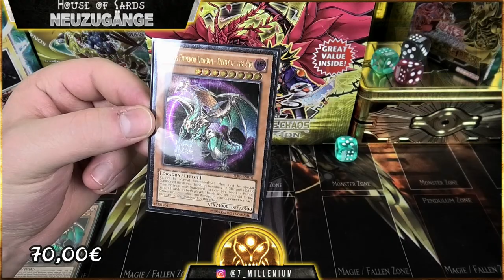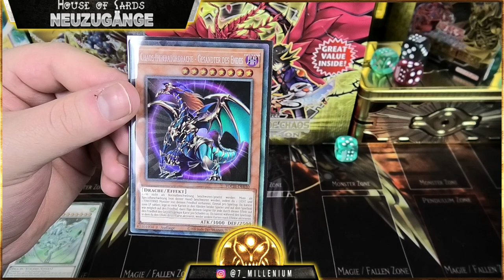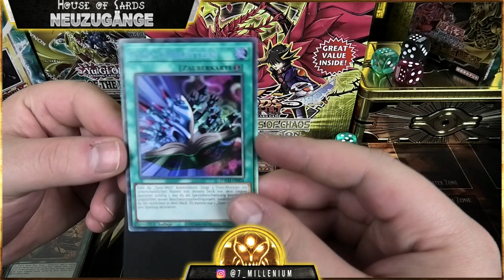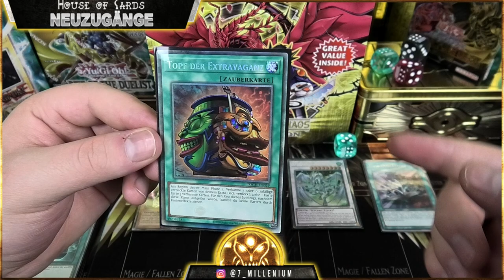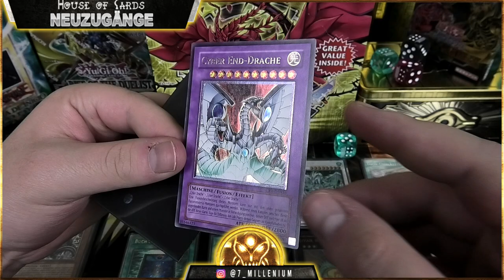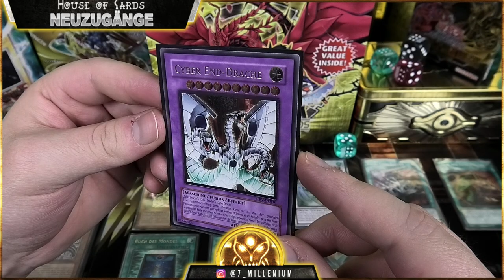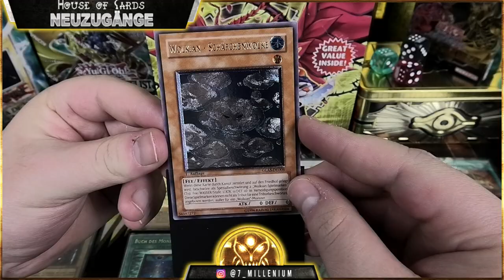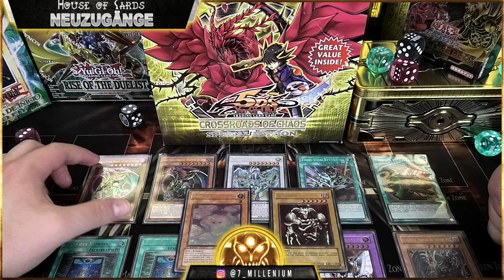800€ Neuzgänge | Der Ulti & Collectors Regen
Hallo Zusammen,
heute gibts wieder eine folge 800€ Neuzugänge in der ich euch einige Ultis & Collectors Rares vorstelle die in letzter zeit so rein gekommen sind :)